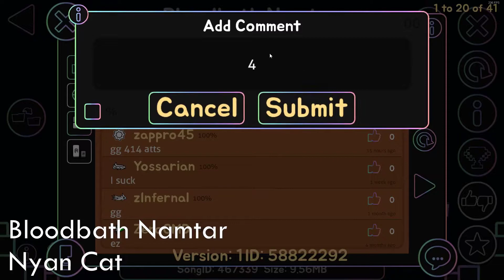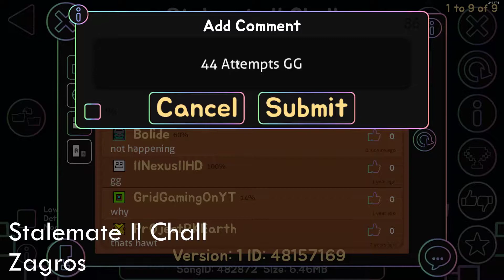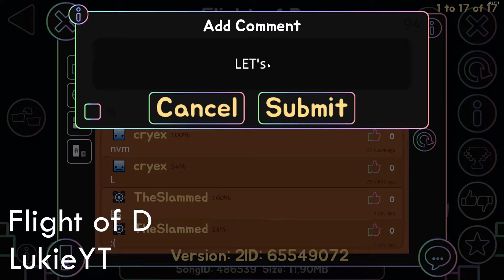GDSR Ship Bronze+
Not sure if I'll do any more ship stuff, but I would like to get better at something that's not wave, especially if I'm going to be beating any top 10's that aren't Aerial Gleam lol

~Use My Honey Link Code to Help Support My Streams!!!~

Q: What's your hardest demon?
A: Arctic Lights.

A: You Decide. ;)

Q: Will you play my level?
A: If I am doing level requests, yes.